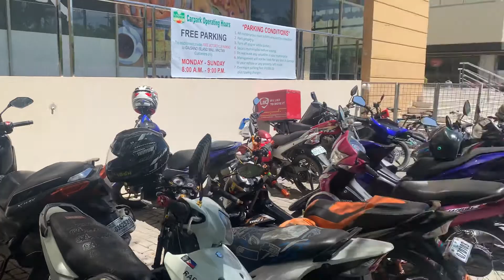Motorcycle Parking and I got parked in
But I can move the other bikes out of my way if needed. I had came back for a face shield which is needed in shopping centers. So I went in to buy airline tickets and upon returning a young lady was just moving hers the last motorcycle out of my way